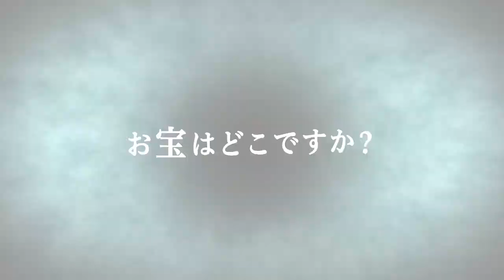【一騎当千EB】バーストフェス 典韋（CV:高橋美佳子） 紹介映像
◇◆バーストフェス開催中◆◇

◇◆新しく始めるとガチャ70回以上引ける！◆◇

◇◆「一騎当千エクストラバースト」とは◆◇
原作が２０周年を迎えた大人気シリーズ
「一騎当千」の新作スマホアプリ、ついに登場！

美少女ハイパー大乱戦、ここに開幕！
たくさんの美少女闘士たちと一緒に、ハイパーバトルを楽しもう！

◆魅力たっぷりの美少女闘士！
魅力が詰まった美麗イラストをたっぷり収録！
SDキャラクターたちが可愛く動いて盛り上がる白熱のバトルも必見！

◆簡単操作で痛快バトル！
基本は美少女闘士たちがオートで動くリアルタイムバトル。
必殺技『エクストラバースト』を駆使して、強力ボスを打ち破ろう！

◆オリジナルストーリーも楽しめる！
ゲームオリジナルのストーリーを収録！
お馴染みの美少女闘士はもちろんオリジナル新キャラクターも登場！

◆総勢40名以上の美少女闘士が登場！
孫策伯符　（CV: 浅野真澄​）
呂蒙子明　（CV: 甲斐田裕子​）
関羽雲長　（CV: 生天目仁美​）
呂布奉先　（CV: 渡辺明乃​）
劉備玄徳　（CV: 真堂圭​）
趙雲子龍　（CV: 浅川悠​）
諸葛亮孔明（CV: 門脇舞以​）
夏侯淵妙才（CV: 喜多村英梨​）
孫権仲謀　（CV: 大橋彩香​）
お姉さん　（CV: 堀江由衣​）
馬謖幼常　（CV: 亀岡真美​）
桂樹 　（CV: 富田美憂​）
他